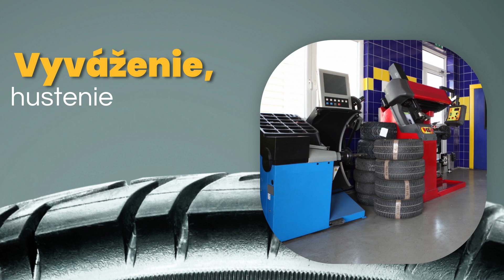Pneuservis-servis – Bigas Veľké Úľany – komplexné služby pneuservisu a autoservisu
Pneuservis-servis – Bigas je spoločnosť, ktorá svoju ponuku smeruje najmä k zákazníkom z Galanty a okolia. V našej dielni prevádzkujeme pneuservis, kde protektorujeme vozidlá a vymieňame kolesá, pneumatiky, disky, duše a ventily. Poskytujeme pneuservis pre osobné, dodávkové a nákladné autá a na prianie zákazníka uskladníme ich pneumatiky v našom sklade.

Okrem toho regenerujeme aj prvky mechaniky vozidiel. Vykonávame opravy bŕzd, ako aj výmeny filtrov, motorového oleja a prevádzkových kvapalín. Diagnostikujeme poruchy aj v iných častiach.

Pozývame vás na spoluprácu s naším skúseným tímom!